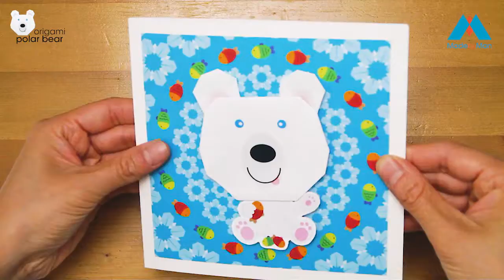Made by Man Handmade Polar Bear Greeting Card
Give a card with an origami fridge magnet! The handmade bear on the front of the card is held on by the magic of magnetism. With a magnet on the back of the bear and a metal disc on the card, they “stick” together with the power of magnetic attraction. The recipient of the card can choose to keep it on the card or remove it easily for sticking onto something else magnetically attractive like a fridge. A great keepsake or memento for all ages and occasions.

This handmade bear origami greeting card is one of many in our premium collection. It is an awesome fusion of our origami character kits and origami greeting cards that, we think, is quite unique. Each bear head is folded by hand, the body is cut out by hand and stuck together by hand so it is truly handmade! They may not be perfect but they are certainly handmade with love! (Not to be confused with the Make Your Own collection which gives the recipient a chance to fold their own origami face/head).

Detachable origami bear "fridge magnet"
Inside of card is BLANK for your own message
Plain white envelope included
Quality textured card paper

Paper materials from FSC responsible sources.